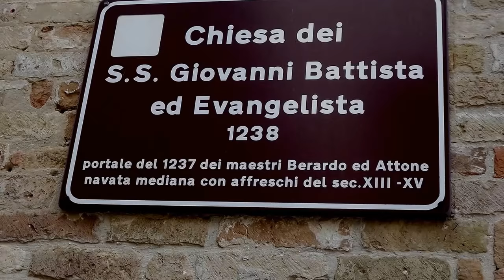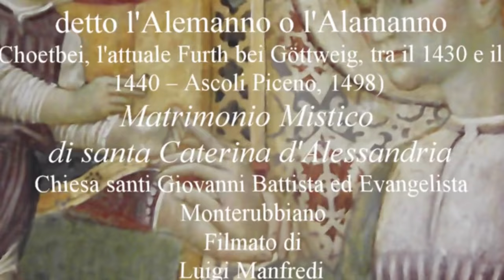Pietro Alemanno (attr.), Matrimonio Mistico di s. Caterina, Monterubbiano (manortiz)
Comunicato del Sindaco
A luglio, la presentazione dell’ itinerario artistico, relativo agli affreschi di Pierpalma da Fermo, promosso dalla Provincia di Fermo, sotto la direzione scientifica dei critici d’arte Mazzalupi e Giustozzi.Anche Monterubbiano è interessata a tale itinerario per l’affresco dello “Sposalizio mistico di Santa Caterina d'Alessandria” - Chiesa di San Giovanni
Sono un graditissimo omaggio del concittadino Vittorio Brunelli le immagini che qui proponiamo degli affreschi che rappresentano “Lo Sposalizio di Santa Caterina di Alessandria” della Chiesa di San Giovanni di Monterubbiano. In attesa dell’itinerario artistico su Pierpalma da Fermo, promosso dalla Provincia di Fermo, desideriamo accompagnare con alcune memorie, recuperate nell’ambito delle ricerche che il dott.Luigi Centanni, nel 1947, su commissione dell’allora Preposto don Riccardo Lisi, ha raccolto in un opuscolo, in occasione dei festeggiamenti per la Incoronazione della Beata Vergine di Lourdes, che l’arch. Carlo Calzecchi Onesti, figlio di Temistocle e babbo di Rosa, ha raccolto in precedenza in “Ars Una”, che il dott. Scotucci e la dott.ssa Pierangelini hanno sintetizzato nel testo dedicato a Vincenzo Pagani.
Occorre premettere, in primo luogo, che il Medio Evo vide l’edificazione nel nostro paese di numerose Chiese e di ben tre Conventi, in aggiunta ad una grande Badia, costruita dai Benedettini nella Valle dell’Aso, nell’VIII secolo d.C., poi rilevata dai Farfensi che la spostarono nel Centro storico ( l’attuale Badia dei Santi Biagio e Flaviano).
La Chiesa di San Giovanni venne edificata nell’anno 1238, in epoca successiva alla Chiesa della Pievania e alla Priorale di Santa Maria dell’Olmo ( Santa Lucia ). E’ dato di leggere tale data sull’architrave della sua porta laterale
“A.D.MCCXXXVIII.D.X.M.MARTII.DORUS.GUALTERIUS.FEC.FIERI.H.OPUS.MAG.BERARD. ET. MGR.ACT.”
Dunque, la Chiesa di San Giovanni fu fatta edificare nel 1238. A volerla fu tal Gualtiero ( Vescovo?) e a lavorarci furono tal Berardo e tal Atto o Attone ( sembrerebbero appartenere al gruppo delle maestranze marmorare umbre).
La struttura della Chiesa ha subìto, nel tempo, numerose modificazioni, che ne hanno stravolto l’originario equilibrio interno ed esterno. La porta di ingresso principale, ad esempio, ha preso il posto di quella laterale con l’architrave di cui alla citata scritta, perché si sarebbe optato, almeno così è dato dedurre, per un ingresso più ampio. Peraltro, il muro di tale facciata laterale non è l’originale essendo quest’ultimo spostato indietro per allargare la strada. Notevoli modificazioni hanno riguardato la più piccola delle due navate, rimasta occultata da un muro qui eretto sulla fine del settecento. In essa, nel 1880, furono riscoperti gli affreschi, che oggi ammiriamo.
Proprio nella nicchia centinata della navicella minore, così descrive il Mazzalupi, attrae l’attenzione l’affresco che, risalente al 1462, rappresenta lo “Sposalizio di Santa Caterina di Alessandria”, come richiama la ruota uncinata retta in mano dalla Santa, e che, secondo la critica, è realizzato con ” tecnica evoluta, anche se di semplicità primitiva”.
Nell’intradosso dell’arco sono rappresentati, a sinistra, il Battista con il vello caprino e, a destra, un Vescovo o un Santo Pontefice che benedice.
Il critico Amico Ricci, in ciò confermato successivamente da Carlo Astolfi, attribuì tale affresco a Pietro Alemanno. Il Colasanti, contemporaneamente all’Astolfi, attribuì invece l’opera alla Scuola fabrianese. Anche il Serra, confrontando tale affresco con quello della “Madonna delle Rose” di Torre San Patrizio, lo attribuì all’Alemanno.
Il Mazzalupi , richiamando il Van Marle, identifica in Pierpalma da Fermo l’autore di tale affresco.
In attesa dell’itinerario artistico nel quale Monterubbiano è coinvolta proprio per l’affresco del “Matrimonio mistico di Santa Caterina”, rivolgiamo cortese istanza al Priore della Confraternita di Santa Maria del Suffragio affinché lasci aperta al pubblico la Chiesa di San Giovanni, senza soluzione di continuità, almeno nel periodo estivo, consentendone così ammirazione e conseguente diffusa della conoscenza, nella completezza del gran tesoro d’arte che è.
Comunicato dell'Ufficio Cultura del Comune di Monterubbiano, 8 Giugno 2016

Pietro Grill da Göttweih detto l'Alemanno o l'Alamanno
(Choetbei, l'attuale Furth bei Göttweig, tra il 1430 e il 1440 – Ascoli Piceno, 1498)
Matrimonio Mistico di santa Caterina d'Alessandria
Chiesa santi Giovanni Battista ed Evangelista
Monterubbiano